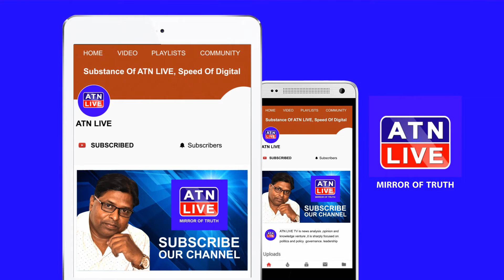गैस की बढ़ती कीमत का विरोध